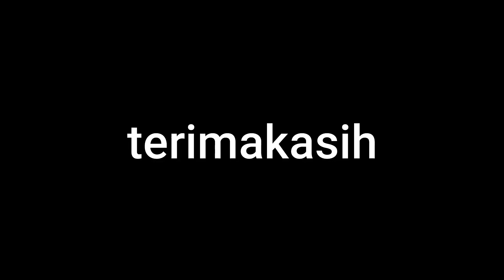Super Kenyal, Manis, asem, Gurih.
Ongol-ongol Nanas

Makanan enak hadir lagi bapak ibu. Kali ini kreasi ongol-ongol berbahan dasar nanas. Makanan ini, teksturnya super kenyal, rasa manis bercampur dengan asam dan gurih pada berantem di dalam mulut. Pokoke endol banged dah. Dicoba ya:

Bahan:
- Nanas
- Tepung Kanji
- Bihun Jagung
- Agar-agar
- Santan
- Gula pasir
- Garam
- Pewarna
- Kelapa parut

Dah itu saja bahan yang diperlukan..